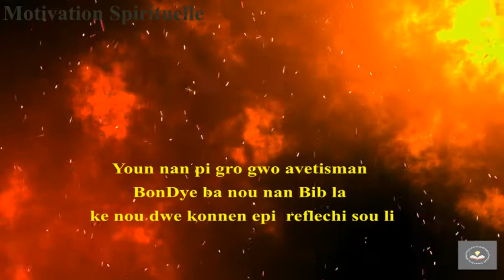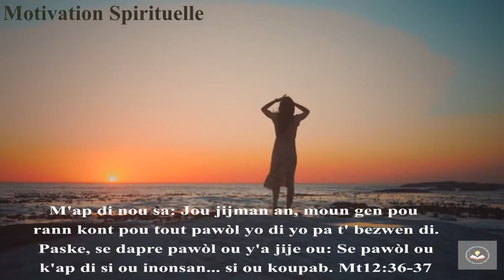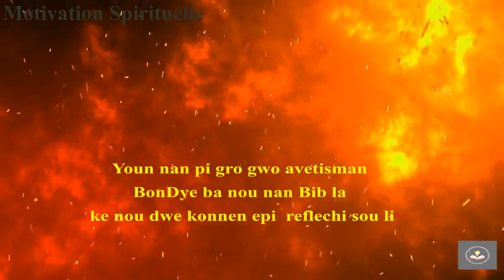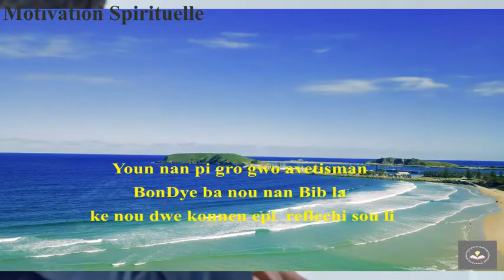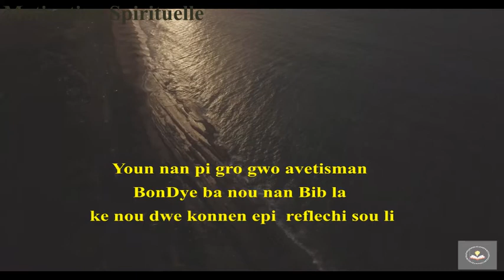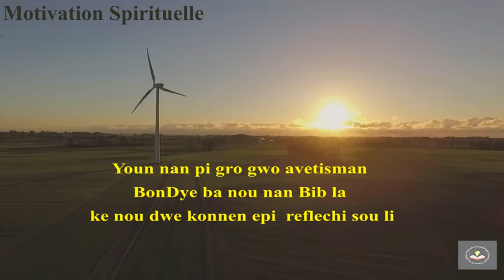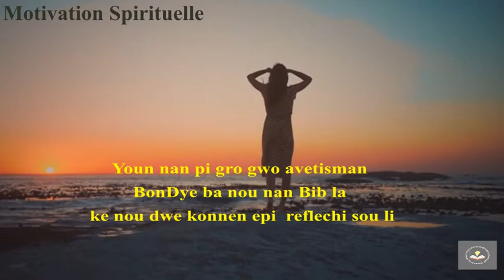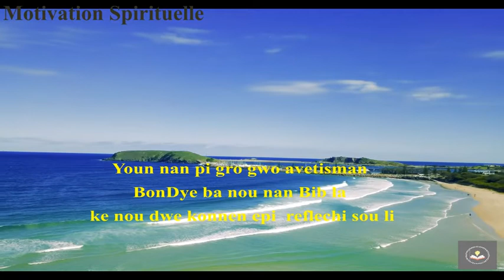Apre w fin gade video sa a mande BonDye gras poul pran kontwòl tout pawòl kap soti nan bouch ou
Si w santi w dekouraraje toujou sonje fè BonDye konfyans nan tout sikonstans paske l se kle ki ka ouvri tout pòt ki fèmen  nan lavi w.